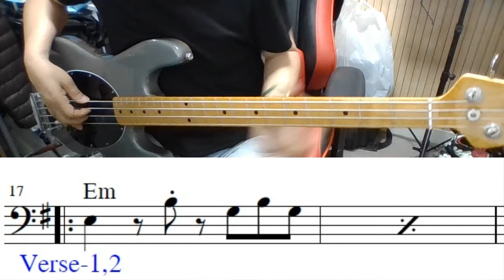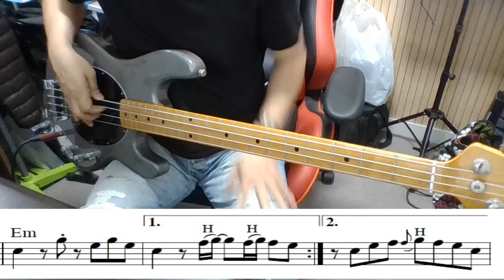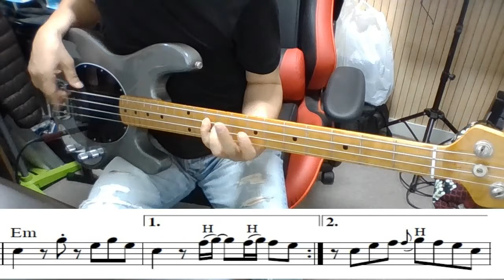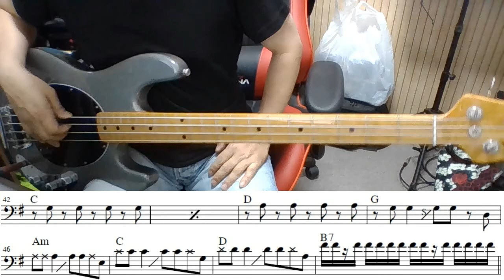Bass 강의 - 그대로 그렇게